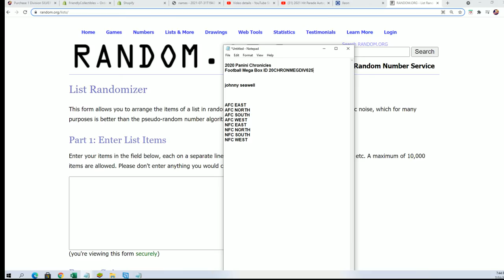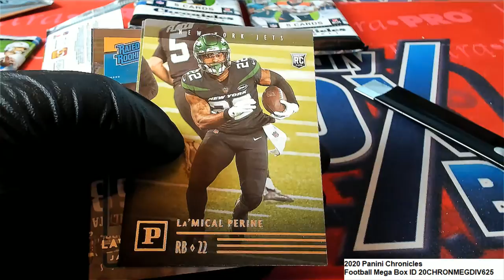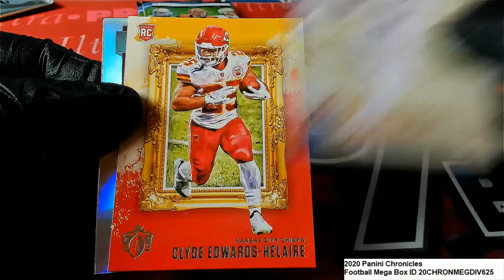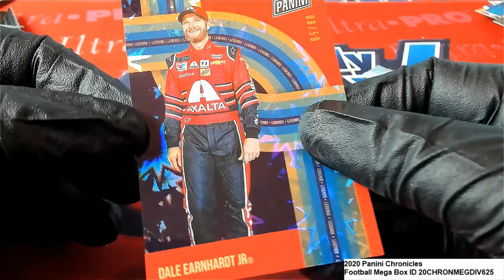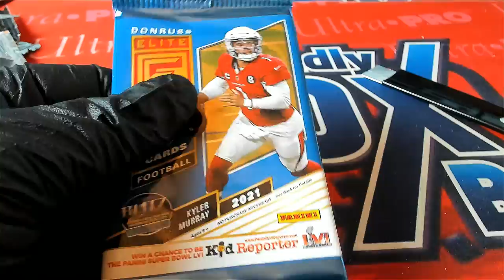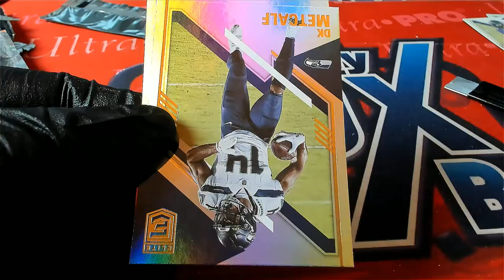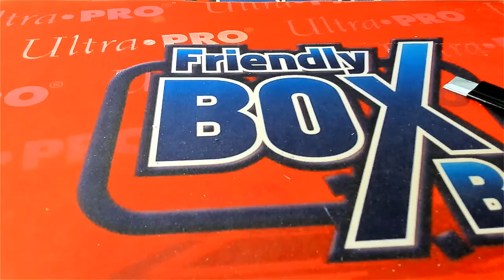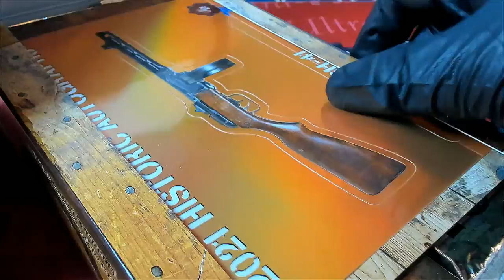2020 Panini Chronicles Football Mega Box ID 20CHRONMEGDIV625